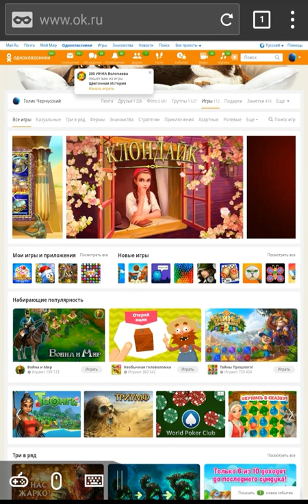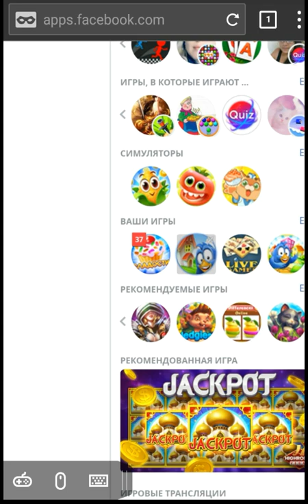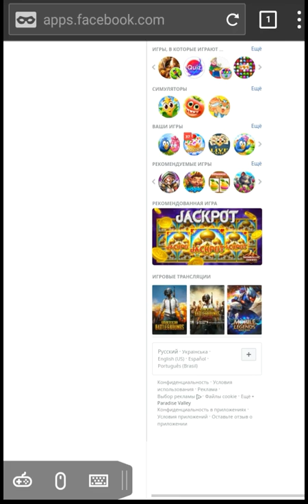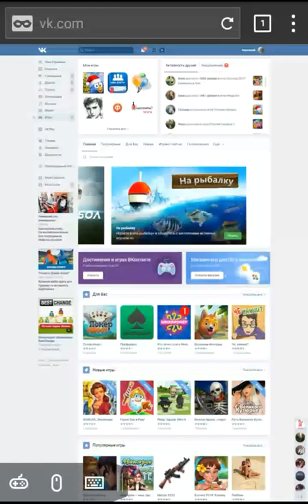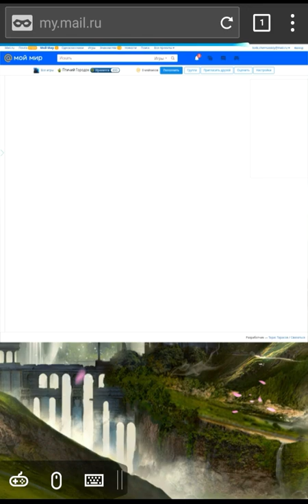Пташине містечко немає гри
2 Липня 2019 року гра пропала з усіх соціальних мереж